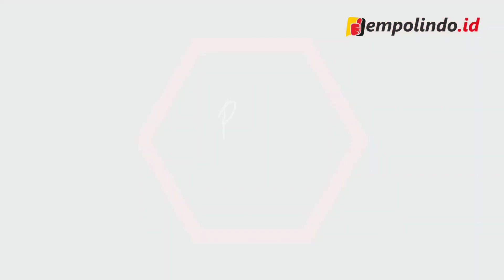Melimpah Potensi Ikan Kutuk, Desa Gumukmas didapuk Menjadi Desa Berdaya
Melimpah Potensi Ikan Kutuk, Desa Gumukmas didapuk Menjadi Desa Berdaya dan Mandiri

desa Gumukmas mendapatkan bantuan sebesar Rp 100 juta dari Provinsi Jawa Timur

saat launching Desa Berdaya, para tamu disuguhi tari tarian yang memukau.

tarian dibawakan oleh siswa siswi Paud, TK dan SD yang ada di Desa Gumukmas.